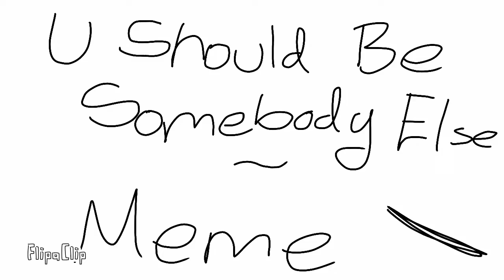U Should Be Somebody Else ~ MEME || LAZY // CRINGE || SP - OC (13+)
Song/s:

• TELYKast ft. JORDY - Somebody Else (KC Audio Remix)

Original by:

• Poocher Pupper

Animation by:

• Flauschige Freunde

Program/s:

• FlipaClip